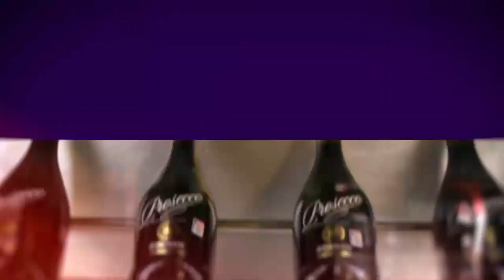Lets Eat Fire Cracker Sushi At Zen Garden -EatOnZindagi Tv (ZindagiTvKe)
Chef Den Made For Us The Popular Fire Cracker Sushi And Now We Get EAT At The Bamboo Restaurant. Crunchy & Spicy It Is As We Get To Know More About Zen Garden & Chef Den!

Keep Watching Eat On Zindagi Tv​ Powered By Raka Cheese​!